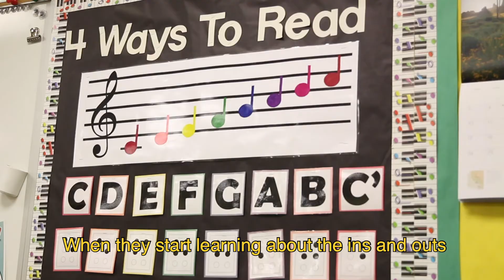ASDB Legacies: McHugh Takes Her Cue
McHugh takes her cue. From center stage to musical director, ASB Alumna Lindsey McHugh discovered her love for theatre and music on the BPAC auditorium stage during a performance of Alice in Wonderland. She says the skills she acquired at ASDB helped her succeed in the public school system and beyond. Now, McHugh teaches music to elementary school students at Marjorie W Estes Elementary School in Marana Unified School District when she isn't belting beautiful solos for Sons of Orpheus, The Male Choir of Tucson. Her advice to ASDB visually impaired and blind students is to seize every opportunity because success is inevitable. "There is a way to do exactly what you want to do," she says. "Go for it!"

Did you go to ASDB Tucson or PDSD? To share your story and become part of the ASDBLegacies alumni project, please send us a Facebook message!